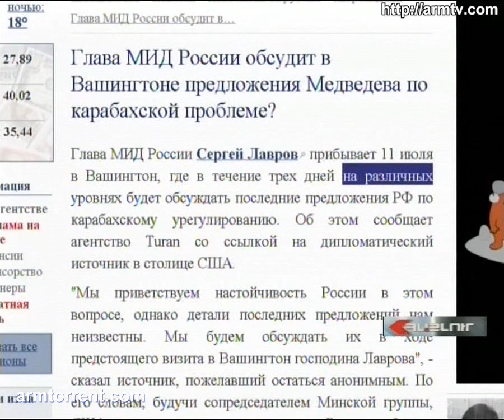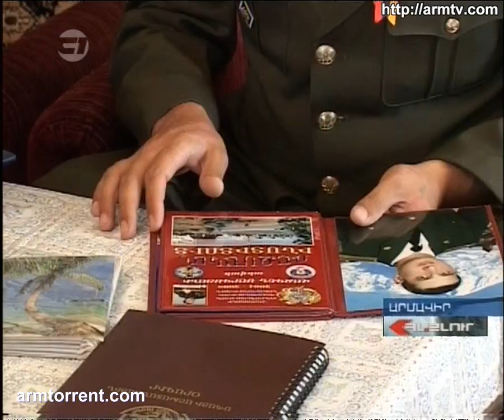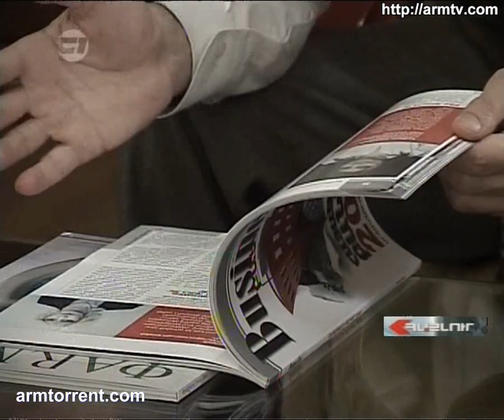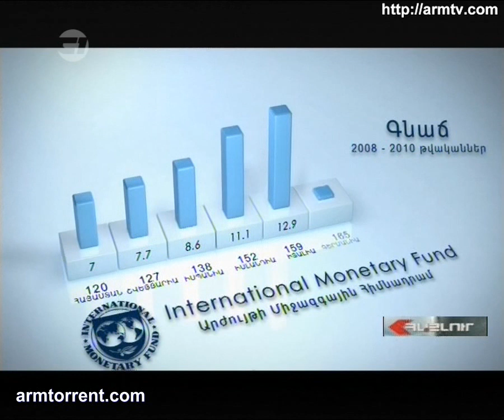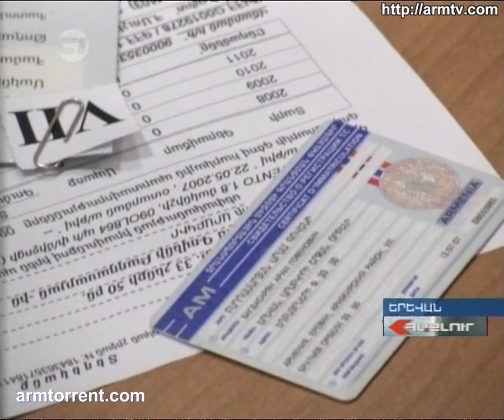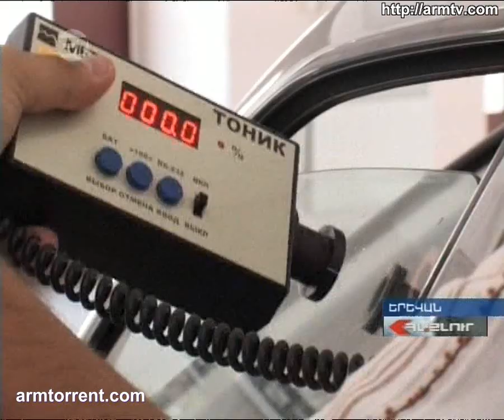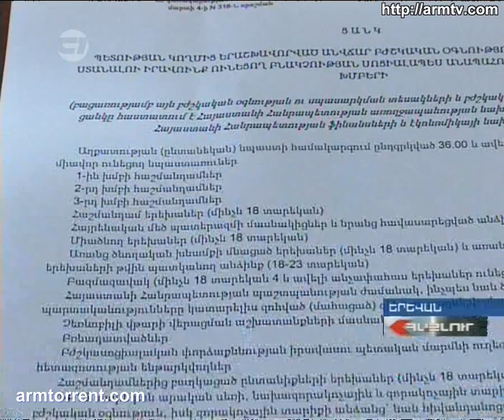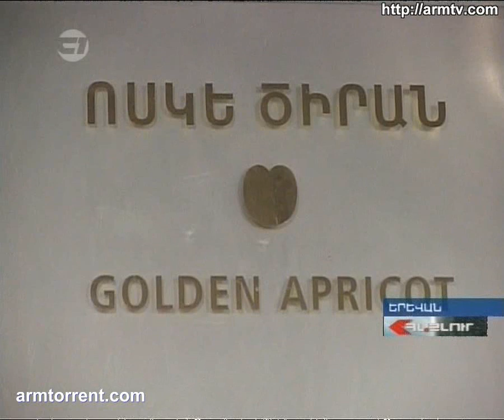Haylur HD 10.07.2011 armtorrent.com